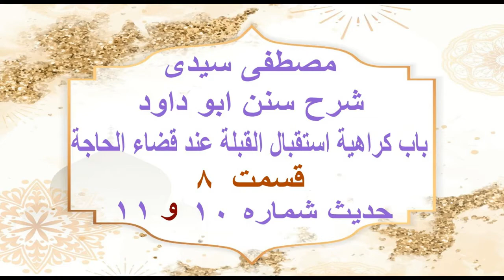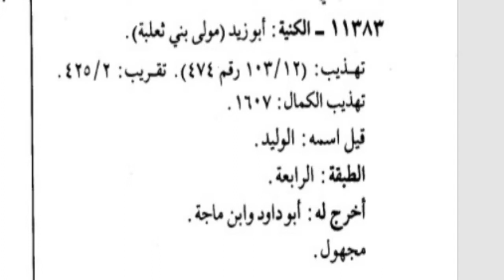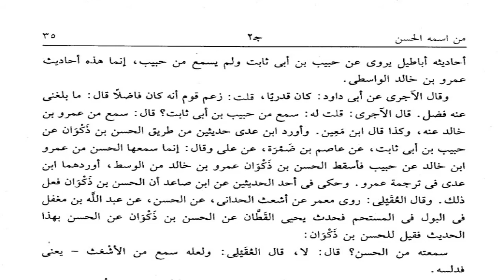089 - Mustafa Sayedi - احادیث در طلوع دوباره: شرح سنن ابو داود کتاب الطهاره حدیث ۱۰ الی ۱۱ قسمت ۸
از تمام موحدین و برادران و خواهران مخلص خود خواهانیم که در راستای دعوت و در بیان حقایق اولا ما را از دعای خیر خود و ثانیا از حمایت مالی و مجازی خویش فرآموش نکنند
هر گونه حمایت اگر با کلام نیک یا مالی و مجازی باشد برای شما صدقه جاریه خواهد بود.

همچنان خدمت مخالفین باید گفت که حتمی نیست از این برنامه های ما شما راضی شوید بلکه برای شما ما نیز پروگرام در این صفحه داریم. پس لطف کنید از بخش تکنالوژی و صحت صفحه منفعت ببرید.

نمبر تماس و سوالات شما: 0049/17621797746
نوت: عزیزانیکه از طریق پی پل این برنامه ها را حمایت میکنند لطفاً از گرفتن کلمات اسلامی در پی پل خودداری نمایند. بارک الله فیکم